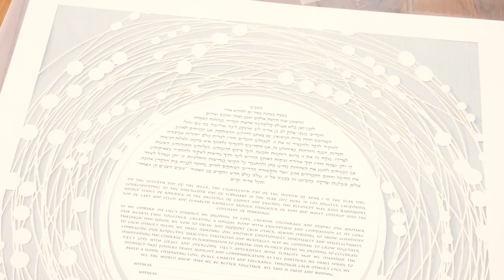Bel Air Bay Club Los Angeles Wedding Video - Lisa and Max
The wedding of Lisa and Max, at the Bel Air Bay Club in Los Angeles, CA